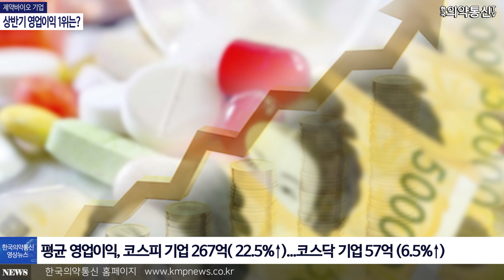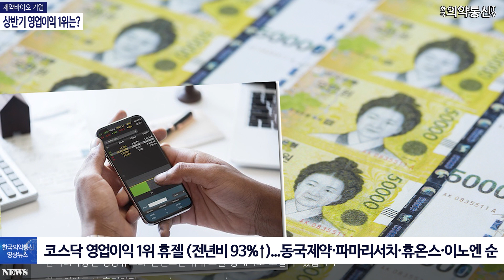제약바이오 기업, 상반기 영업이익 1위는?